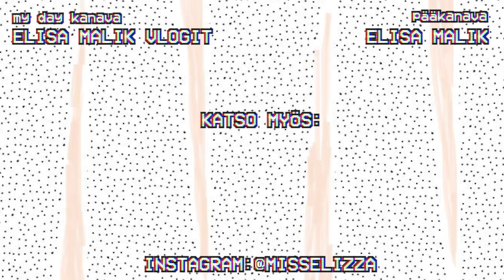desillinen mamu lapsuutta | PODCAST JAKSO #15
Tässä jaksossa kerrotaan pikkusiskon kanssa hieman meidän lapsuudesta. Aiheina on  mm. millaista oli kun vanhemmat olivat aina töissä ja miten maahanmuuttajataustaisuus vaikutti meidän lapsuuteen 🙊

💸 A L E K O O D E J A 💸

AIRBNB
• Käyttämällä mun Airbnb koodii, saat 41€ matkustuspisteitä 🌞

WOLT
• Käyttämällä koodia ”MALIK”, saat 3 kertaa kuljetuksen ilmaiseksi

RESQ
• Koodilla ”UXU-036” saat ensimmäisestä tilauksesta -50% alennusta

ZADAA
• Koodilla ”EM5192” saat ilmaisen toimituksen Zadaassa

TIMMA
•  Käyttämällä koodia ”BRCNSB” saat 5€:n alennuksen ensimmäisestä Timma-ostoksesta

UBER
• Käyttämällä mun koodia ”64zx7qd4ue” saat 5€:n alennuksen

PS. Video ei ole sponsoroitu, mutta osa linkeistä saattaa olla mainoslinkkejä.